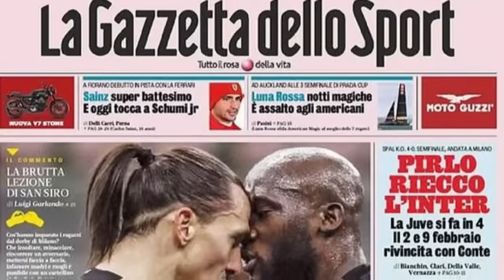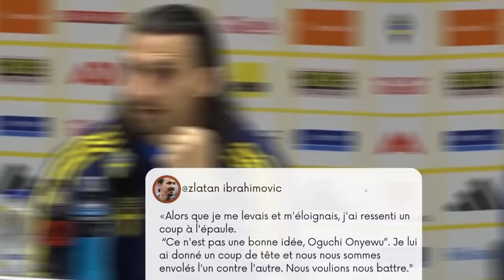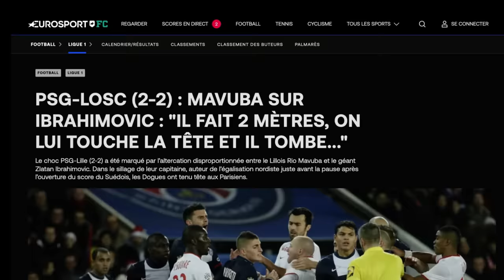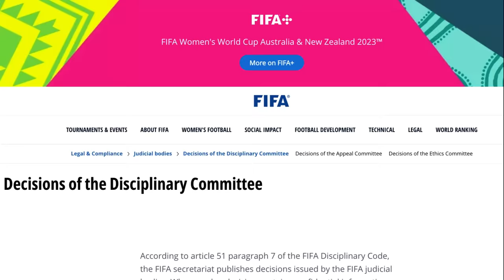5 Joueurs qui ont OSÉ se BATTRE avec ZLATAN IBRAHIMOVIC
Zlatan Ibrahimovic est l'un des joueurs de football les plus charismatiques de tous les temps. Il est connu pour son arrogance, son talent indéniable sur le terrain, ainsi que sa personnalité extravagante. Dans cette vidéo, nous allons nous pencher sur cinq joueurs de football qui ont osé se battre avec lui. Ces joueurs ont tous eu une confrontation avec l'icône suédoise à un moment ou à un autre de leur carrière, et ont défié le géant suédois, ce qui a donné lieu à des moments mémorables sur le terrain.